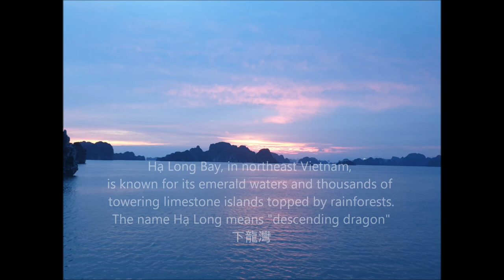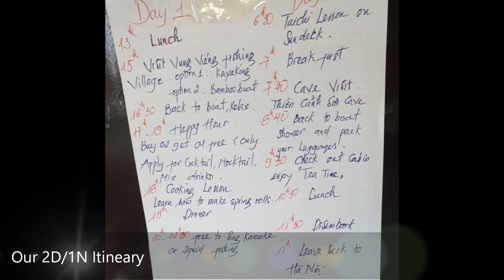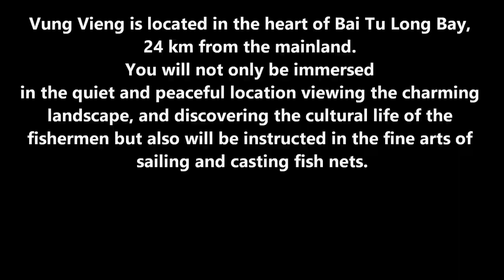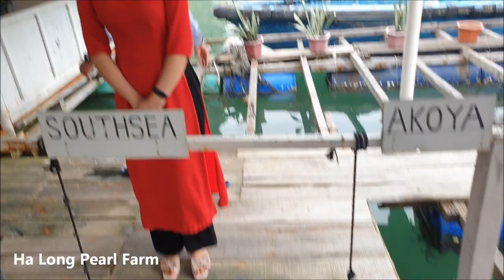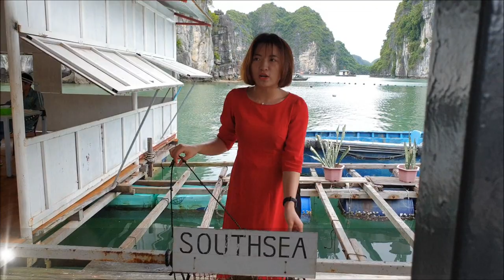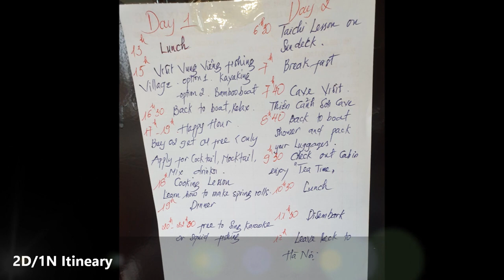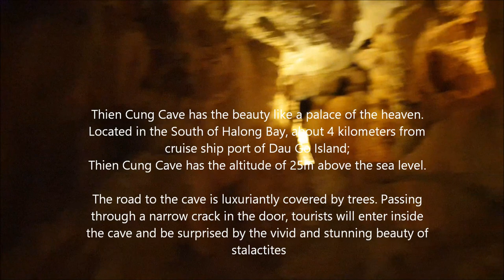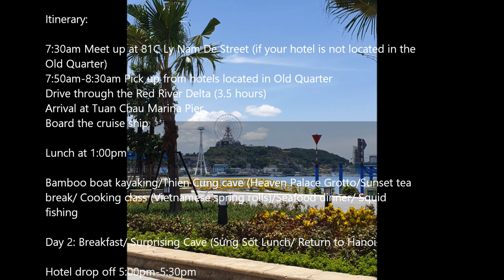ONBOARD the CRUISE @ HALONG BAY Vietnam- Adventure with us!!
Our very 1st to the Halong Bay (in fact 1st in Vietnam/Hanoi), spending a 2D/1N on-board with meals and activities included.

The name Ha Long ( 下龍Xialong ) means "descending dragon".

Before the 19th century, the name Ha Long Bay had not been recorded in the old books of the country. It has been called An Bang, Luc Thuy, Van Don. In the late 19th century, the name Ha Long Bay appeared on the Maritime Map of France. The French-language Hai Phong News reported, "Dragon appears on Ha Long Bay".

Halong Bay is a beautiful natural wonder in northern Vietnam near the Chinese border. The Bay is dotted with 1,600 limestone islands and islets and covers an area of over 1,500 sq km.
This extraordinary area was declared a UNESCO World Heritage Site in 1994. For many tourists, this place is like something right out of a movie. The fact is that Halong Bay features a wide range of biodiversity, while the surrealistic scenery has indeed featured in endless movies.
The best way to get to Halong City is by car, minibus, or bus from Hanoi which is only 170km away.

Alright, enough info on Halong Bay, thanks for watching our video hope you will give it a Like & Subscribe to our channel jesgbc triptipjesgbc and comment down below, when would you recommend if I wish to return to Hanoi.